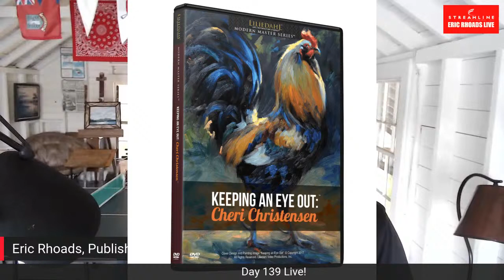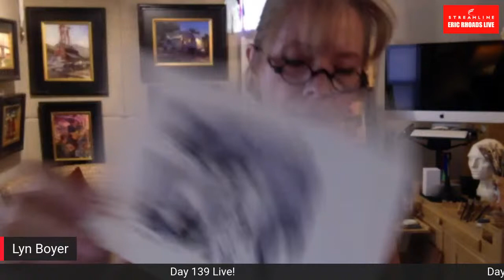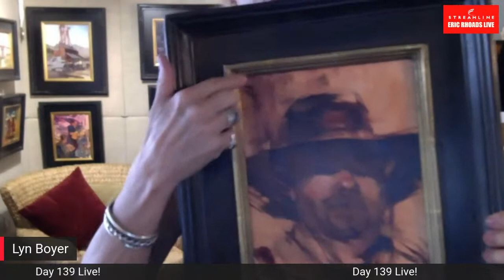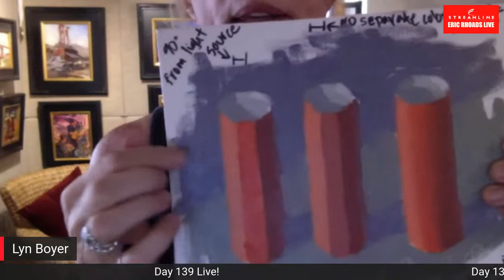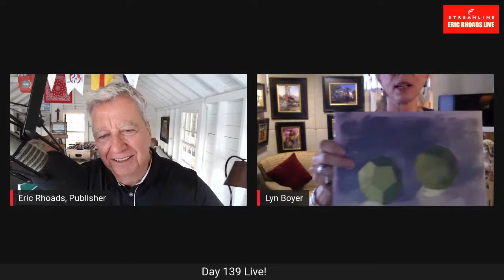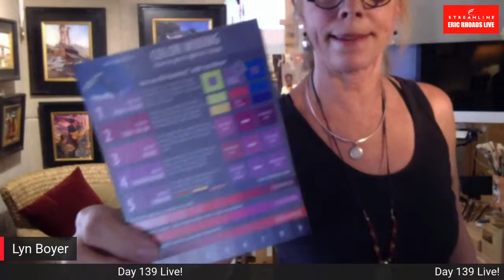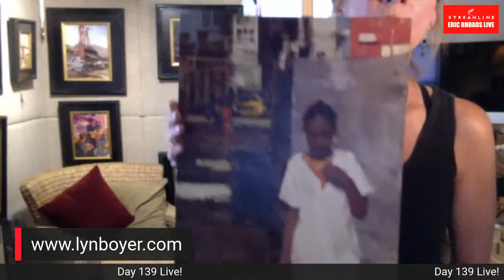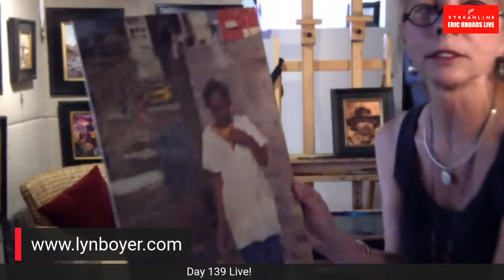Day 139 with artist Lyn Boyer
Eric Rhoads, Art publisher, interviewing top artists.